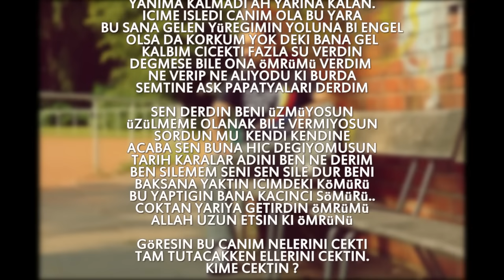Kadir Mihran - Kime Cektin ? ( Gerilim Beat )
Sözleri :

yanıma kalmadı ah yarına kalan.
- içime işledi canım ola bu yara
bu sana gelen yüreğimin yoluna bi engel
olsa da korkum yok deki bana gel
kalbim çiçekti fazla su verdin
değmese bile ona ömrümü verdim
ne verip ne alıyodu ki burda
semtine aşk papatyaları derdim

sen derdin beni üzmüyosun
üzülmeme olanak bile vermiyosun
sordun mu  kendi kendine
acaba sen buna hiç değiyomusun
tarih karalar adını ben ne derim
ben silemem seni sen sile dur beni

baksana yaktın içimdeki kömürü
bu yaptıgın bana kaçıncı sömürü..
çoktan yarıya getirdin ömrümü
Allah uzun etsin ki ömrünü

göresin bu canım nelerini çekti
tam tutacakken ellerini çektin.
kime çektin ?